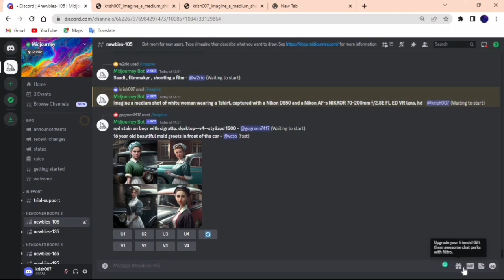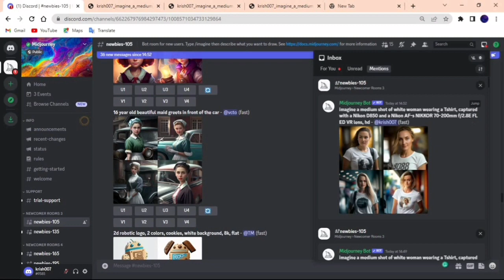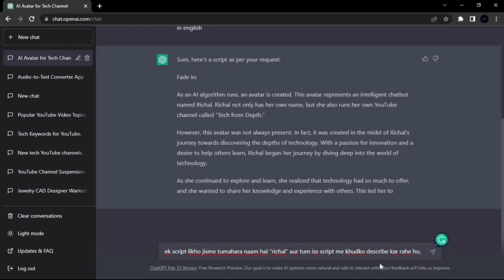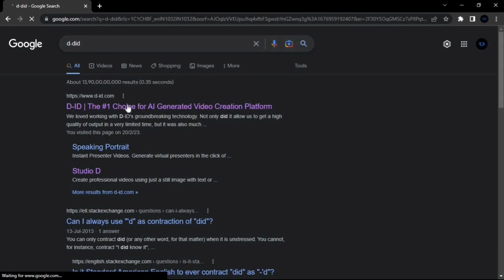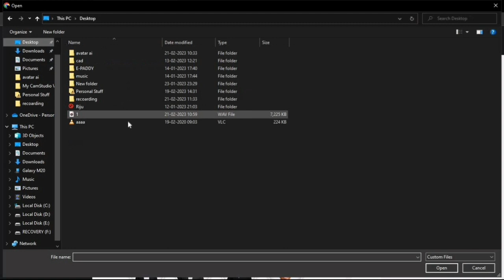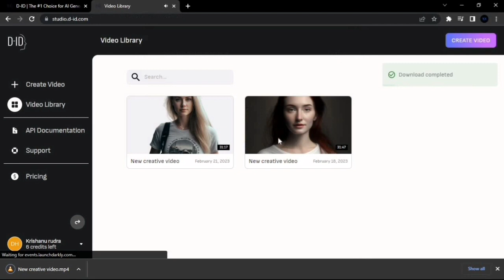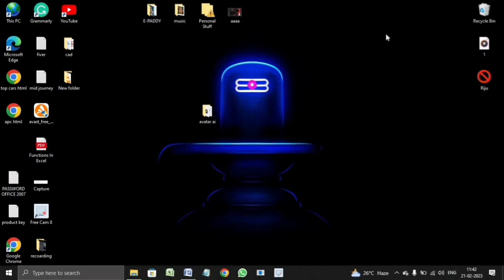Create Your Own Talking Avatar: A Step-by-Step Guide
Have you ever wanted to create your own personal talking avatar? Look no further! In this tutorial, we will take you step by step through the process of building a custom AI avatar that speaks. Whether you want to use your avatar for personal or professional purposes, this video will provide you with all the information you need to get started.

We'll begin by discussing the different types of avatars you can create and the tools you'll need to get started. From there, we'll guide you through the process of designing and building your avatar from scratch, using simple, easy-to-follow instructions that anyone can follow.

Once you've built your avatar, we'll show you how to add speech capabilities, so your avatar can respond to your voice commands and talk back to you. You'll be amazed at how quickly and easily you can create a fully functional talking avatar that looks and sounds just the way you want it to.

No prior coding or AI experience is necessary to follow this tutorial. We'll walk you through the entire process from start to finish, so you can create your own personal AI avatar in no time. So why wait? Start building your own talking avatar today!

*CHECK THE COMMENT BOX FOR THE LINKS*

you can easily find me with this
How to Build an AI Avatar that Speaks: A Beginner's Tutorial
DIY Talking Avatar: The Ultimate Guide to Creating Your Own Personal AI
From Scratch to Speech: Building Your Own Talking Avatar
Master the Art of AI Avatars: A Comprehensive Guide to Building a Talking Avatar
Creating a Talking Avatar: Everything You Need to Know
Bring Your Avatar to Life: A Simple Guide to Creating a Talking AI
How to Build a Custom AI Avatar That Talks: Step-by-Step Instructions
Create a Virtual Companion: A Complete Guide to Building a Talking Avatar
The Ultimate Guide to Making a Talking Avatar: Create Your Own AI Friend Today!